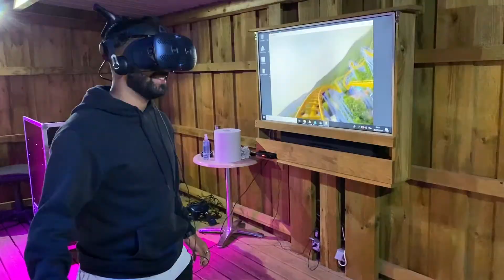ALS ESTIVAL SAISON 2020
Quelques images de la saison 2020 avant de se concentrer sur la saison 2021 ☀️! A vos agendas, les résa sont ouvertes🗓️ !